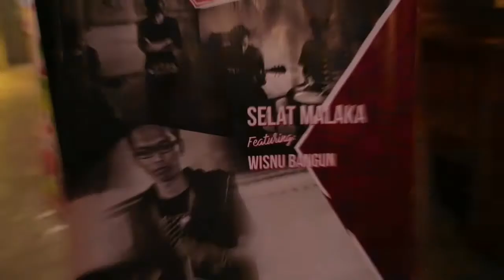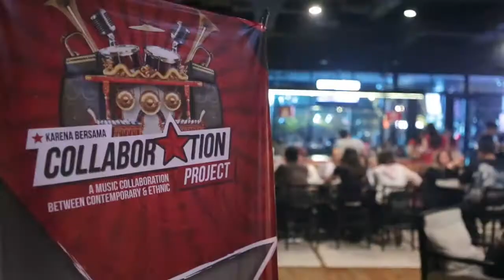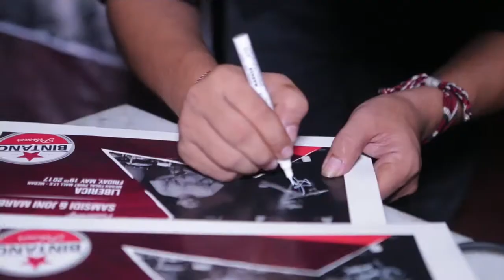BINTANG COLLABORATION PROJECT CHIRURGIE & LIBERICA MEDAN HIGHLIGHTS